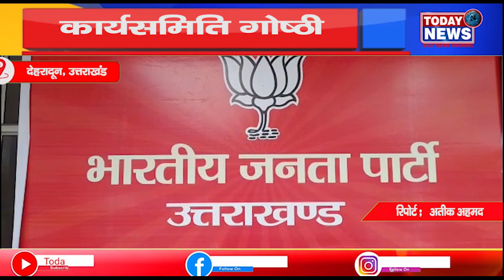उत्तराखंड- कार्यसमिति गोष्ठी II TODAY24 NEWS CHANNEL 24x7 II